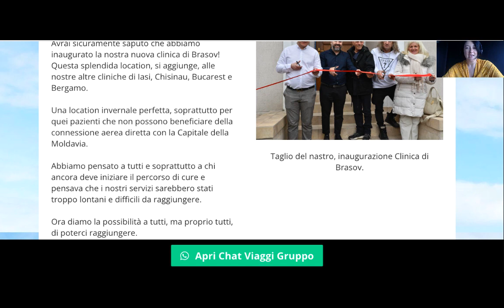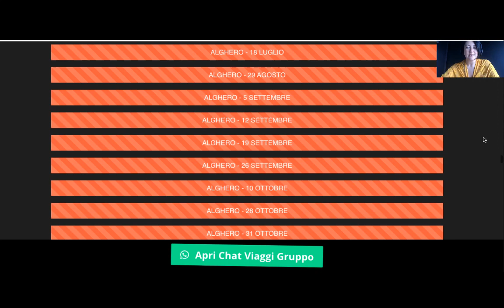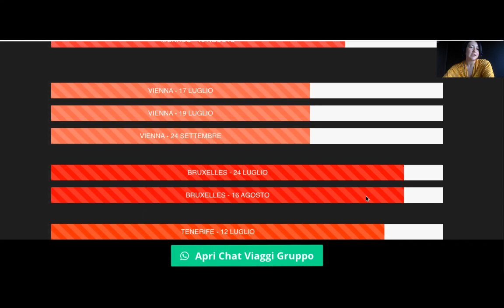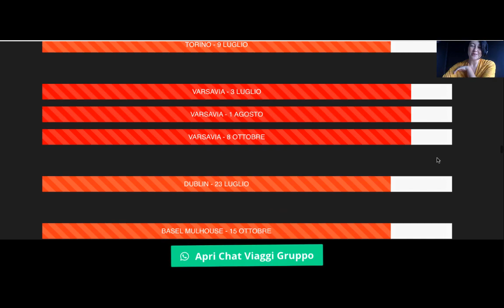Viaggi di Gruppo - Agosto - Settembre - Ottobre 2023 per Moldavia e Romania